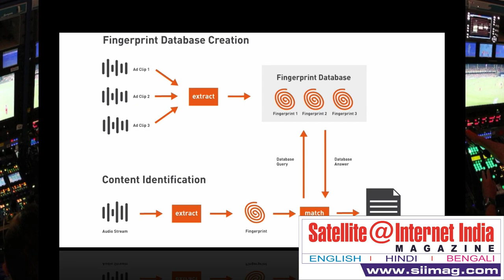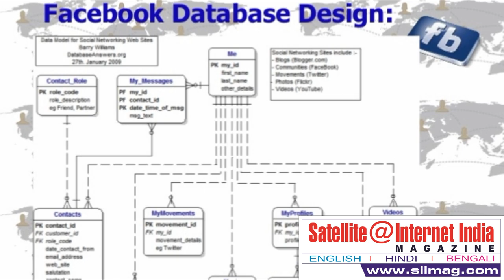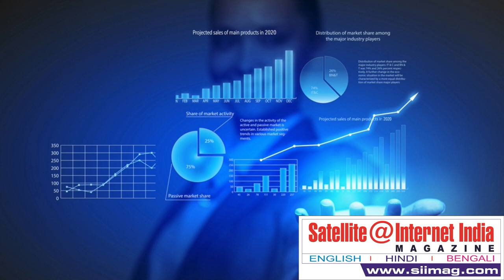Facebook Patents System to Monitor Your TV Habits With Your Phone's Mic!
Facebook has patented a system that can activate your phone&#39;s microphone, using
inaudible signals broadcast via a television, to monitor your television viewing habits.
According to its creator, the patent is a way for broadcasters to know exactly who is
watching their TV shows or ads and the viewing duration.
The patent application describes it as a system where an audio fingerprint embedded in
TV shows or ads would trigger the phone to switch on its microphone.
A report says that the same system can be used for better targeting of advertisements
by building a viewing profile of every individual in the house.
Once triggered, the microphone will start recording “ambient audio of the content item”
which can be matched with Facebook&#39;s database to determine what an individual
watches, likes and generally prefers. However, the individual is unaware of all this and
is not choosing to activate the system. This way, the company will be able to know
which adult or child within a household was watching a particular broadcast. Privacy
experts have shown major concern about this unannounced entry in people&#39;s private
lives - listening to private conversations without their consent.
Senior staff technologist at the Electronic Frontier Foundation William Budington said,
&quot;It’s extremely disconcerting for privacy to have an inaudible beacon as it means they
want to make it not obvious to the user that the device is listening.&quot;In response, head of
intellectual property at Facebook Allen Lo said, &quot;It is common practice to file patents to
prevent aggression from other companies. Because of this, patents tend to focus on
future-looking technology that is often speculative in nature and could be
commercialised by other companies. The technology in this patent has not been
included in any of our products, and never will be.&quot;